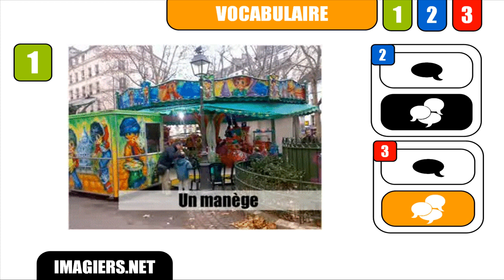How to pronounce in French # un manège